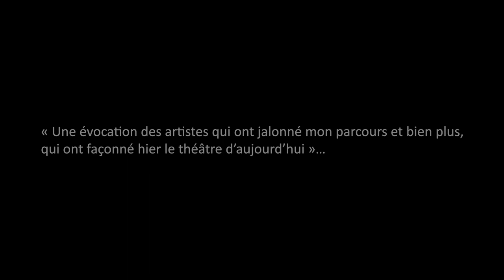L'élégance de l'éphémère